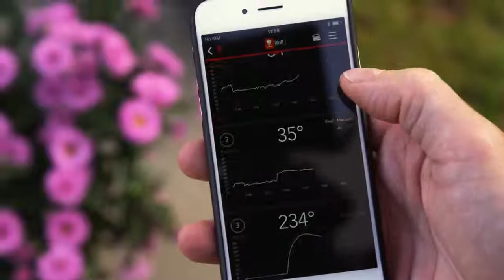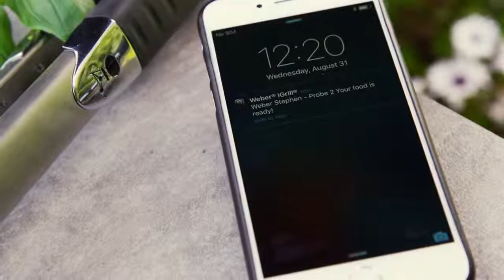iGrill 2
The durable, stainless steel iGrill Meat Probe measures -30°C (-22°F) to 300°C (572°F) and is built to withstand the extreme heat of all day barbecuing.